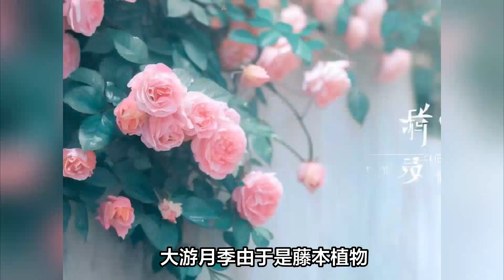大游月季：一种美丽而又矛盾的花卉